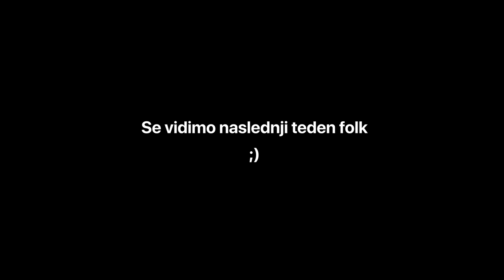TEMELJI IN STRATEGIJA BULKA | LEAN BULK EP 1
Današnji youtube video je LEAN BULK EP 1 | TEMELJI IN STRATEGIJA BULKA !!!

Bulk je končno tukaj in z njim tudi nova in prva youtube series! Ful sem vesel, da ste se strinjali s tem, da začnemo to serijo tukaj na youtubu in mislim, da bo res nerealno dobra!

Music no copyright:

Workout montage song
Tevvez - Zeus